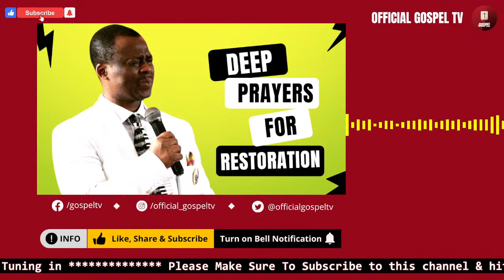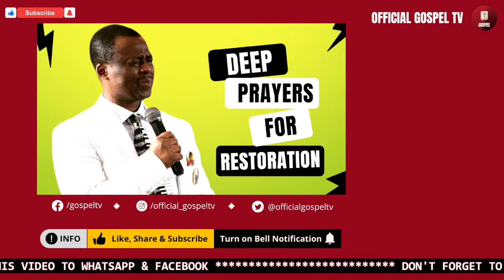Deep Prayers For Restoration - Dr Dk Olukoya Prayers - MFM Prayers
Dr. Dk Olukoya Sermon & Prayers Olukoya Midnight Prayers are deliverance prayers you Pray at Midnight, Morning, or every day at 12am. And your life will never remain the same again. These powerful midnight prayers have brought Accelerated Testimonies from breakthroughs, prosperity, healings, divine favor, deliverance from the strongman, and spiritual growth.

👋  SOCIAL MEDIA  👋

Official Gospel TV is a Religious Organization that Spreads the Gospel for Revival, Faith & Growth in the Spirit. We produce  Powerful Spiritual Prayers, Sermons & Messages to help Educate & Motivate Christians all around the World. Our Main Goal is Winning Souls for the kingdom through these Videos.

»» Video original and produced exclusively by Official Gospel TV

1)This video has no negative impact on the original works (It would actually be positive for them)
2)This video is also used for teaching purposes.
3)It is transformative in nature.
4)ONLY used bits and pieces of videos to get the point across where necessary.